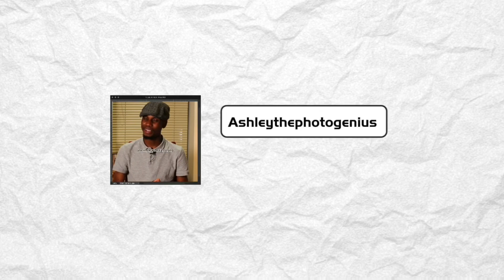Full episode out now!!!